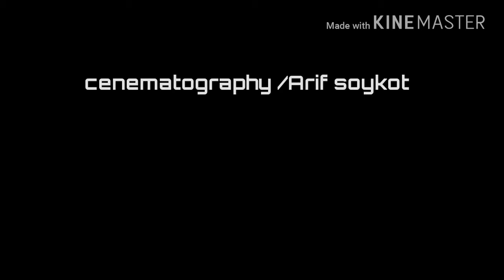দিনাজপুরের নায়ক // তুষার// দিনাজপুর শিশু পার্ক //kine master edit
ভিডিওটি ভালো লেগে থাকলে লাইক কমেন্ট করবেন ৷ আরো ভিডিও পেতে চ্যানেল ঘুরে আসুন ৷